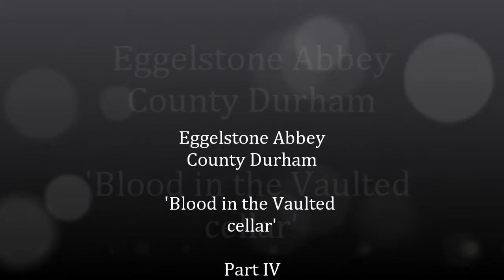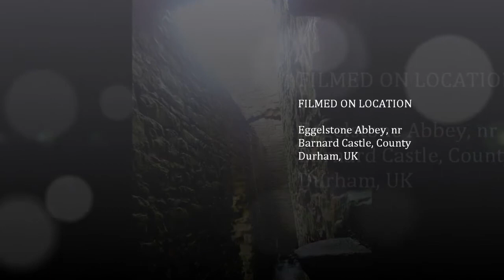Eggelstone Abbey Visit,' BLOOD in the Vaulted Cellar', By Sheila, PART IV, May 2014